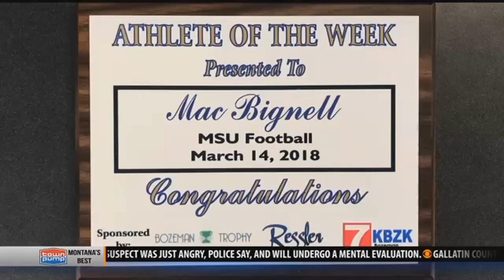Mac Bignell shines at pro day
Montana State linebacker Mac Bignell put on a show for NFL scouts in Bozeman on Tuesday at the Bobcat Pro Day.